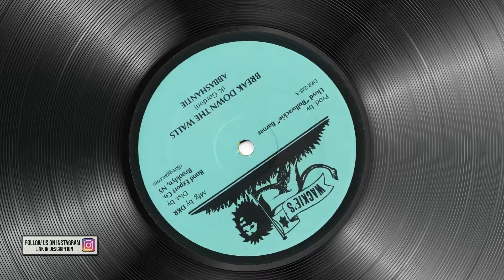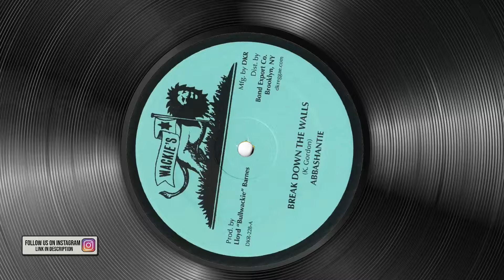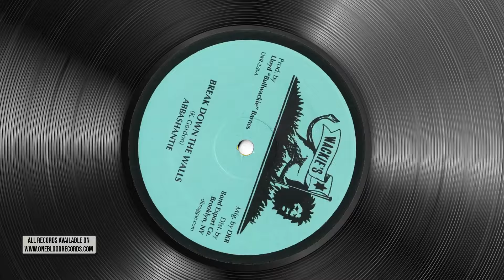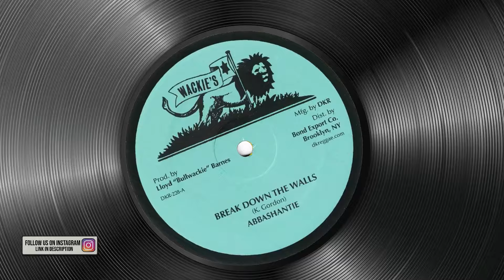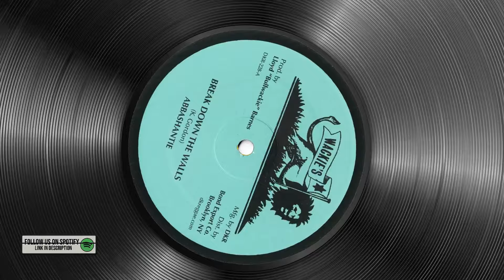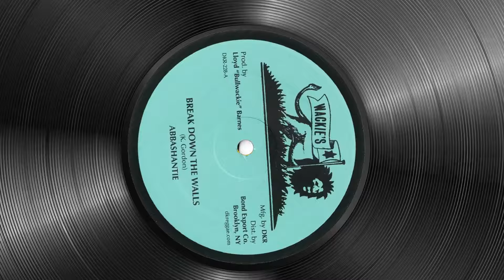Abbashantie Break Down The Walls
✈️ [Shipping Wolrdwide]
“Break Down the Walls” by Abbashantie is a reggae single that was released in 1988. This 12-inch single from the mid-80s features Sugar Minott on vocals alongside the Abbashantie band. The main song, “Break Down the Walls,” is a roots-themed track with an intense vibe. Sugar Minott’s voice stands out on this track, and the instrumentation supports his performance with a solid rhythm.

On the B-side, we find “Abbashantie Rock,” where Jerry Johnson takes the lead with his trumpet-playing skills. This song has an uptempo and energetic rhythm that will get your feet moving. Both sides include instrumental versions, adding an interesting touch to the single.

The record comes in a sleeve from the Wackie’s/Bond Export company.